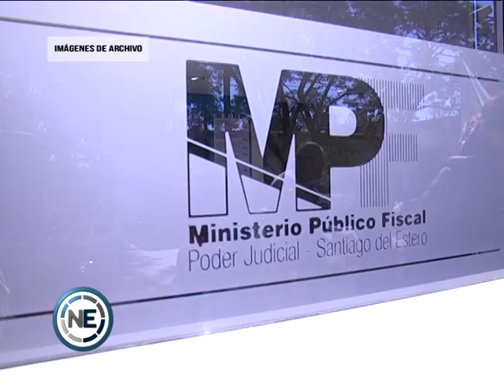BUSCAN A UN EMPLEADO PÚBLICO ACUSADO DE ABUSO